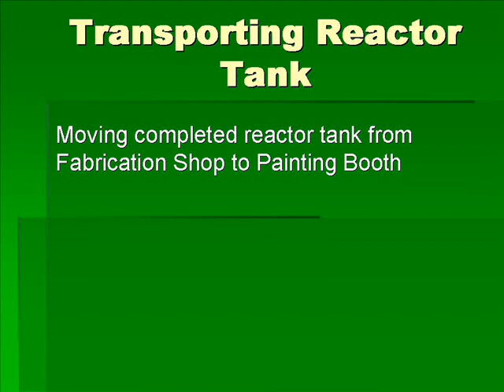Moving Reactor tank to paint shop.wmv